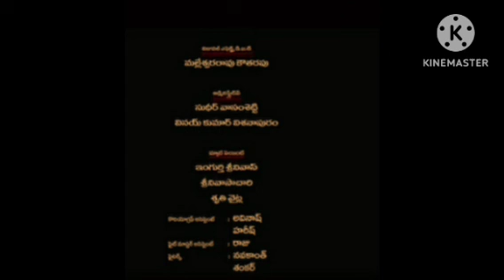Theri Hindi Dubbed Review Explained & Facts | vijay, Amy Jackson | Samantha Ruth, Prabhu |1080p HD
This is not a Movie. I have discussed Theri facts, Satellite & OTT Details, Preproduction-Post Production & Filming Details, Budget & Worldwide Lifetime Box-Office Collection Details, deep story analysis & Explanation